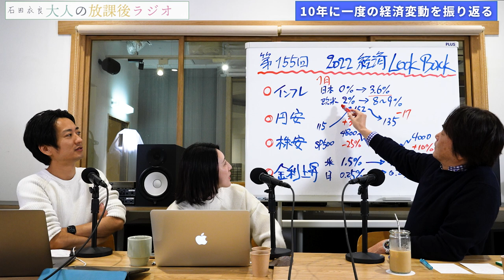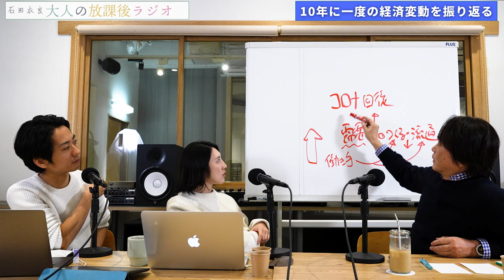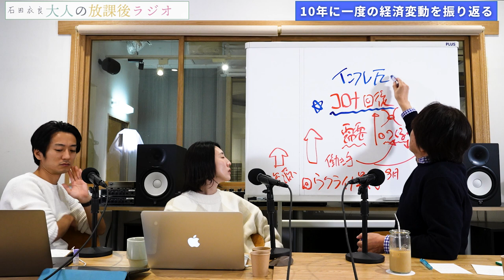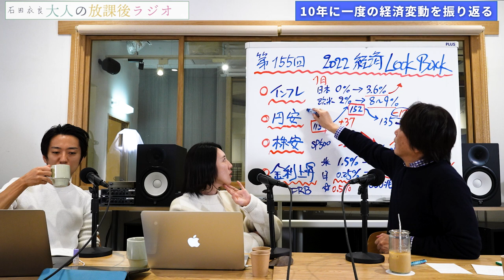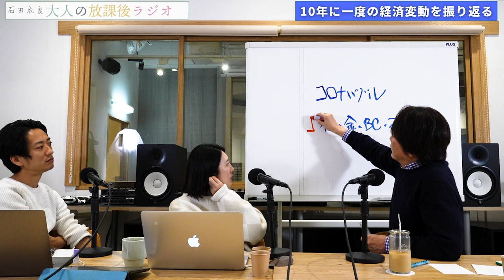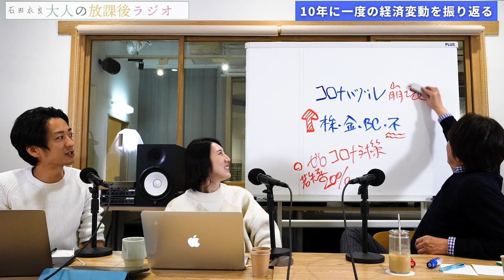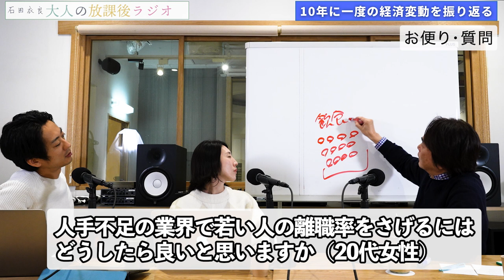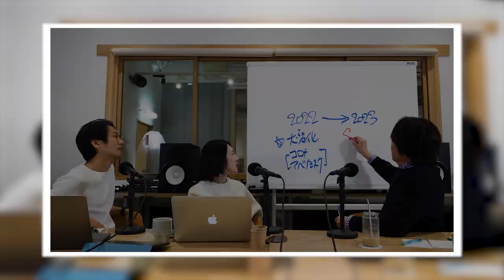［第155回｜前編］大揺れの世界経済。インフレ・円安・米金利上昇はなぜ起きたのか……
世界経済大揺れ

10年に一度の変化が起きた
2022年の経済を振り返る

インフレ・円安・米金利上昇はなぜ起きたのか
23年の景気はどうなるのか
大予測します

みんな来年も希望を持って働こう！. 衣良

▶︎お便り
お便り「衣良さんみたいな大人に私もなりたいです（40代女性）」

▶︎ご質問
ご質問①「人手不足の業界で若い人の離職率をさげるにはどうしたら良いと思いますか（20代女性）」

文庫『清く貧しく美しく』(新潮社）

84年に成蹊大学を卒業後、広告制作会社勤務を経て、フリーのコピーライターとして活躍。97年「池袋ウエストゲートパーク」でオール読物推理小説新人賞を受賞し作家デビュー。2003年「4TEEN フォーティーン」で直木賞を受賞。06年「眠れぬ真珠」で島清恋愛文学賞、
13年「北斗、ある殺人者の回心」で中央公論文芸賞を受賞。『アキハバラ＠DEEP』『美丘』など著書多数。最新刊『獣たちのコロシアム 池袋ウエストゲートパークXⅥ』（文藝春秋）。

【目次】
00:00 OP
00:15 スタート
20:51 お便り「衣良さんみたいな大人に私もなりたいです（40代女性）」
22:12 ご質問①「人手不足の業界で若い人の離職率をさげるにはどうしたら良いと思いますか（20代女性）」
28:23 後編もお楽しみに
29:05 おまけ映像